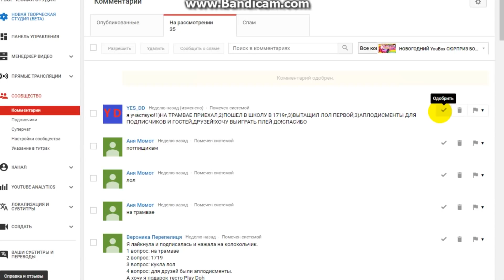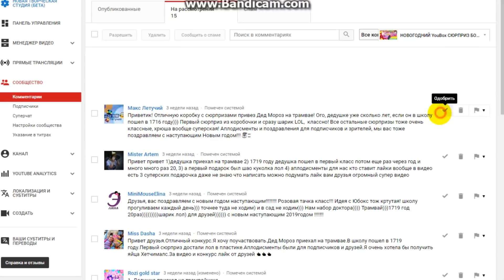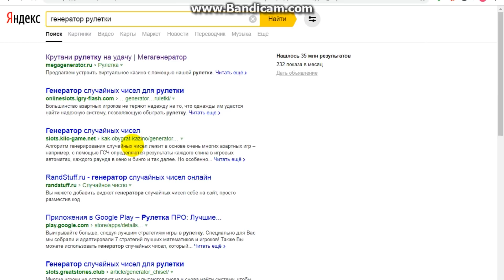DIANA saw GRANNY IN REAL LIFE! Grandma Granny and the evil vacuum cleaner attacked us!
GRANNY in real life - WHAT SHE WILL DO WITH US AT THE END ??! Granny came home with us! WAIT FOR END!

Results immediately 2 competitions in one video with an unexpected ending!
Winners please write your data to send us a parcel VKONTAKT
Participants who completed all the tasks and answered the questions correctly took part in the competition!